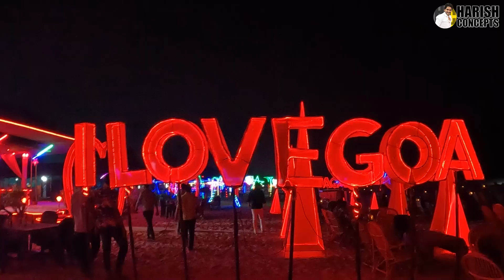GOA PRIVATE VILLA complete tour || Cheapest villas in GOA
1) Best Travel Options for Goa (North and South)
2) Goa Hotel Expenses & Best Hotel Location
3) Goa Food expenses (Veg/non Veg)
4) Goa Conveyance Charges (Taxi, Scooty, Car)
5) Goa Complete Tour Plan & Total Budget

Goa Ke Most Popular Beach like:

North Goa 🏝️ : Baga Beach, Calangute Beach, Anjuna Beach or Chaho to Candolim or Sinquerim Beach bhi explore kr skte ho

South Goa 🏝️: Colva Beach and Palolem Beach